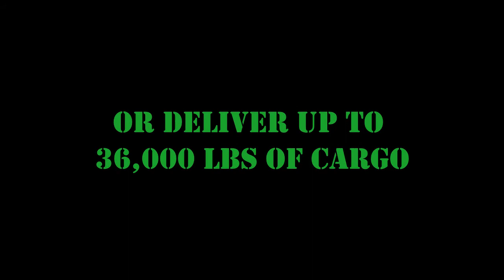Sound Matters III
An over flight of C-130 Hercules air craft to add to our catalog of sounds to know.